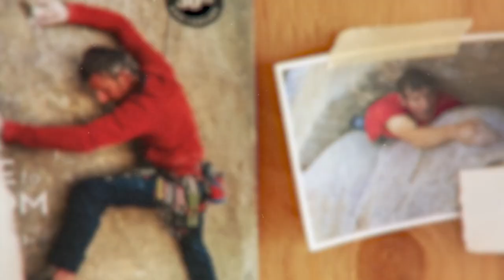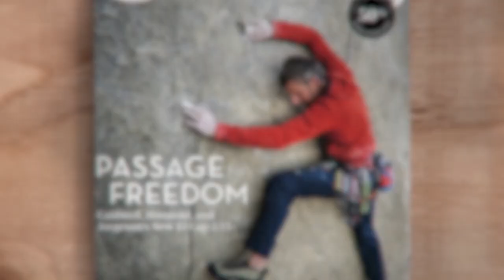Lecture No 1 for the Rock Climbing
How to climb the rock lecture no 1